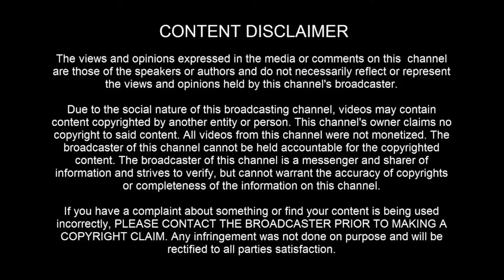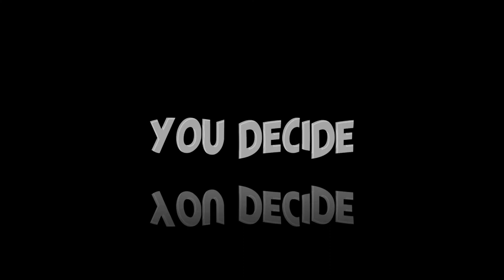UFO / UAP SIGHTING: Fleet over Phoenix, Arizona on July 24th 2022 - [07/27/2022]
Peace, love and rock n' roll... / Good Stuff: 00:02:10

[ LEGAL STUFF ]

3AM LOWDOWN DOES NOT CLAIM ANY RIGHTS OVER ANY OF THE GRAPHICS, IMAGES, VIDEOS, SONGS USED IN THIS VIDEO.